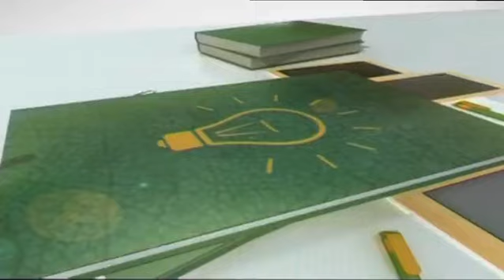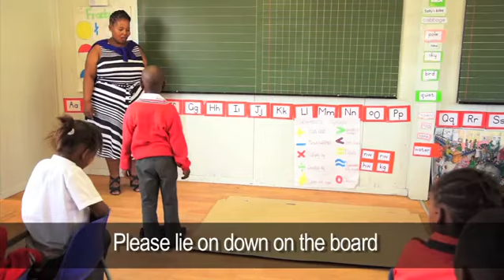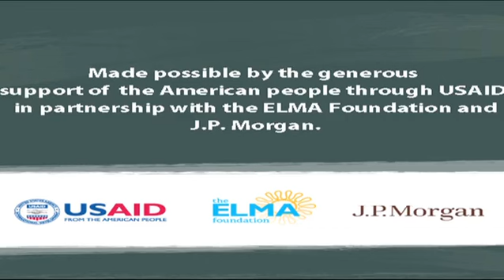uMzimba (The Human Body) - isiZulu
Nombela Zulu sings a song with her learners about The Human Body. She discusses the different body parts and make a life size model by drawing around a child. They then label the different parts.
( UKU165 )